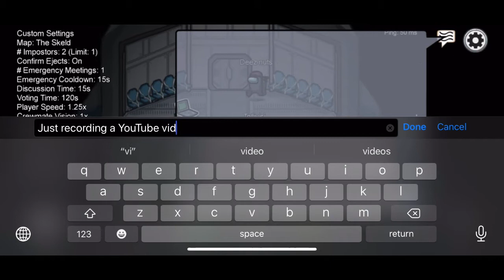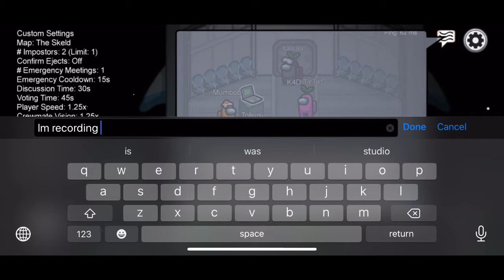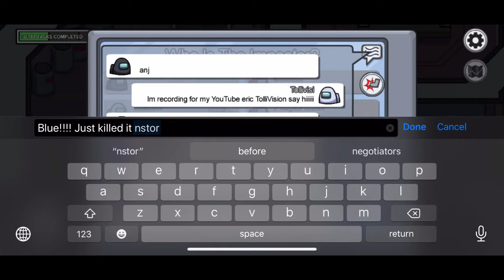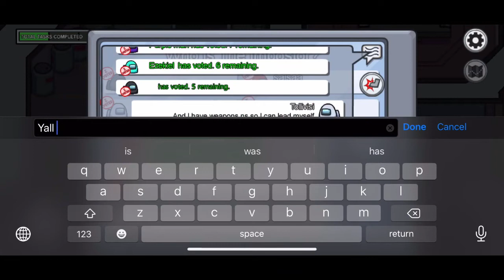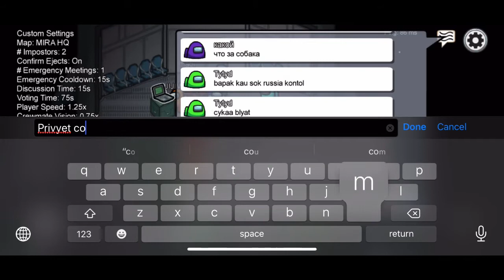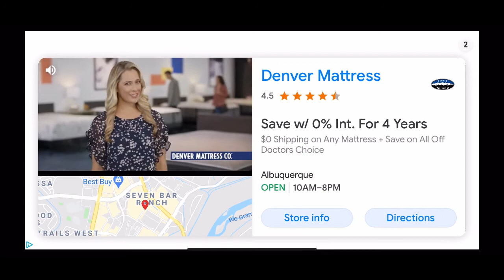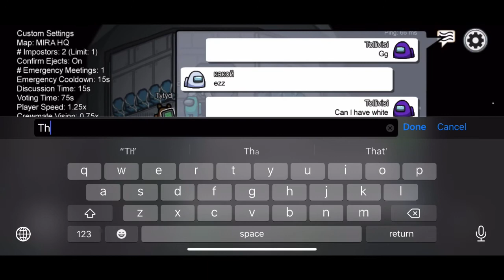Among us #9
Among us on iPhone mobile.